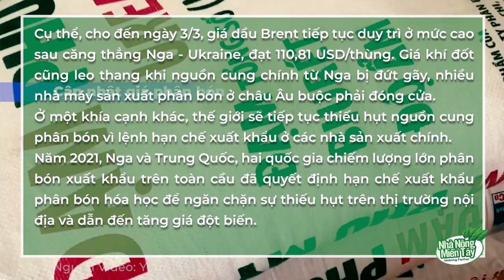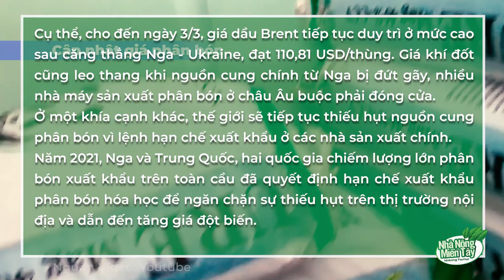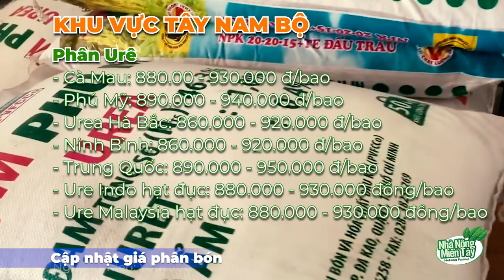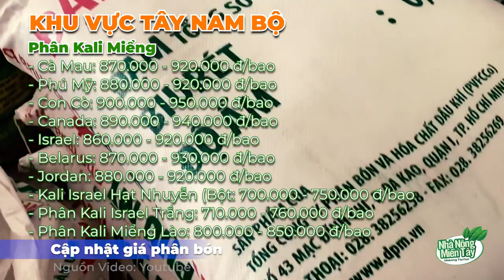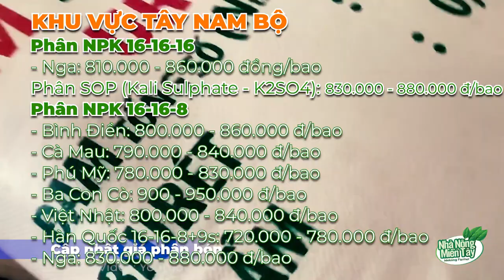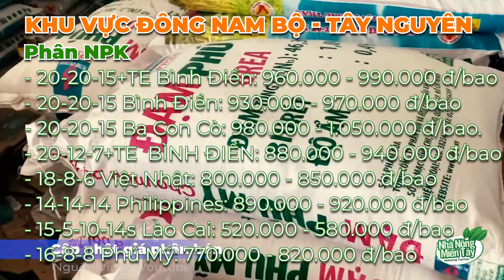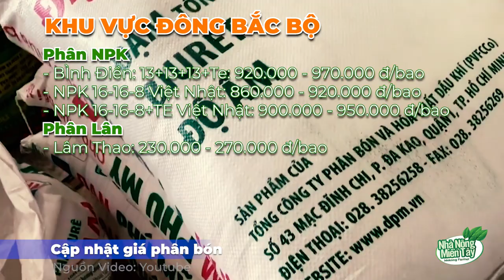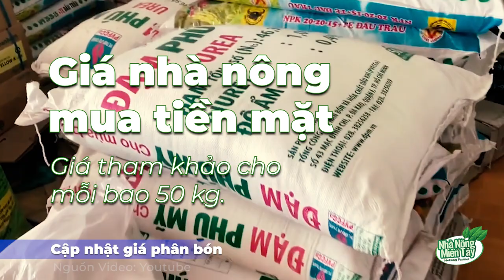Giá phân bón hôm nay ngày 04/03/2022 | Thông tin thị trường phân bón và vật tư nông nghiệp mới nhất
Giá phân bón hôm nay ngày 04/03/2022: Giá phân bón các loại chững ở mức cao, sau khi tăng nhẹ vào hôm qua. Một số đại lý bán hàng Ure cầm chừng do kỳ vọng giá nội địa tiếp tục tăng theo xu hương thế giới, trong bối cảnh nhu cầu tiêu thụ thấp.

Giá phân bón như đạm, lân tăng cao khiến nông dân tăng thêm chi phí đầu tư, trong khi làm ruộng vất vả, chân lấm tay bùn nhưng thu nhập thấp, chỉ lấy công làm lãi.

Trước căng thẳng Nga – Ukraine, các chuyên gia cho rằng siêu bão giá phân bón lần thứ 3 có thể sẽ chưa dừng lại bởi giá nguyên liệu và các nguồn cung từ các nhà sản xuất chính đang bị gián đoạn.